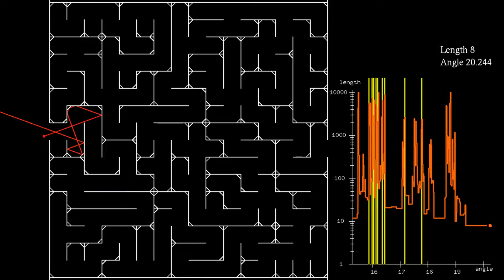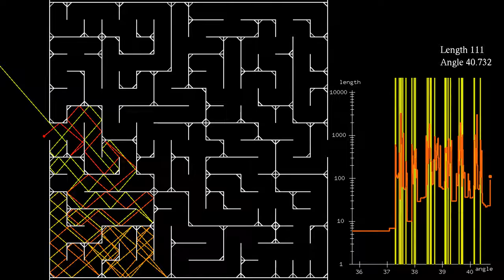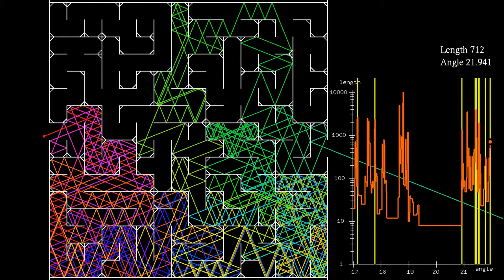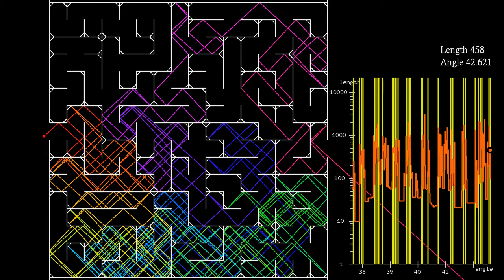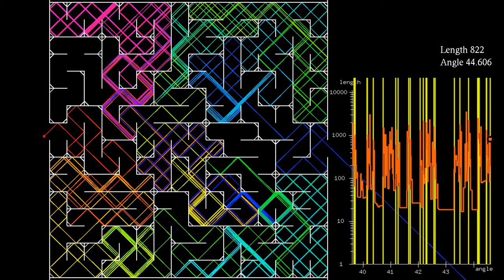[Epilepsy warning] Shining a rotating laser beam into a 16 by 16 maze with slanted corners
I put an epilepsy warning on this video, since there is some flashing in the first part.
This simulation shows the path of a slowly rotating laser beam that is perfectly reflected on the walls of a maze with slanted corners that first appeared in the video . The wedges in the corners allow the path to take 8 different directions, instead of only four in the case where all angles are multiples of 90 degrees. This appears to increase it chances of crossing the maze.
This video has two parts:
Animation: 0:00
Escaping paths: 1:44
The first part shows the rotating laser beam, while the second one contains still frames of all angles for which the beam manages to "solve" the maze. The color of the beam changes slightly after each bounce, cycling back after 500 bounces. Its luminosity also decreases slightly after each bounce.
The numbers at the right give the number of bounces the beam makes until it leaves the maze, or until it bounces 10 000 times, whichever happens first, and the angle of the beam with respect to the horizontal. The graph shows the number of bounces as a function of the angle, with vertical lines indicating angles that allow the path to solve the maze.
Having coded a maze for the simulations , it seemed only natural to use this feature with my billiard code as well. The above videos were inspired by the Numberphile video in which Matt Henderson shows "The Dumbest Way To Solve A Maze", by using particles that explore the maze at random. In Matt's simulations, the particles exploring the maze do not interact. They change direction at random, or whenever they approach a wall of the maze. In my versions, the particles interacted with a Lennard-Jones potential, instead of performing independent random motions.
This version involves neither interaction, nor randomness: there is only one beam or particle at each time, and it follows perfectly straight lines between reflections on the wall of the maze. The path shows a form of sensitive dependence on the initial angle, and only very few angles allow it to exit the maze on the other side. Nevertheless it seems possible, at least in theory, to solve such a maze by pointing a perfect non-dispersing laser beam at its walls, assuming they are perfectly reflecting, and slowly rotating the beam. In practice, unfortunately, dispersion will probably soon ruin the effect.
Another question of interest is whether a maze is unilluminable, that is, whether some parts of it always remain dark. This simulation shows that this is not the case for the particular maze chosen here. It seems reasonable to assume that any maze with walls at right angles is illuminable, buy I don't know whether this has been proven.

Color scheme:  HSL/Jet